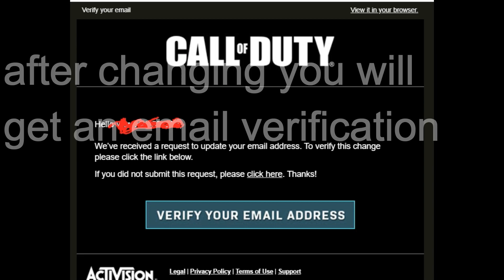HOW TO GET RARE ANIMATED CALLING CARD FOR FREE! Modern Warfare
Pro! Brands BCAA Drink

★Social Links★